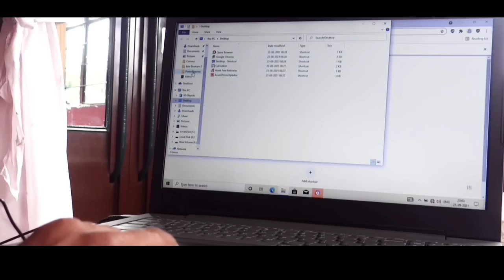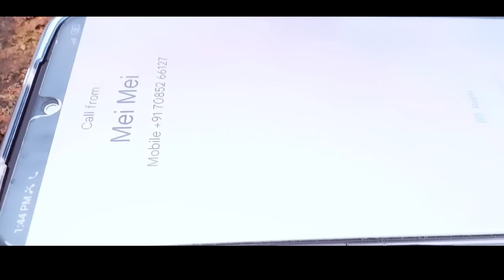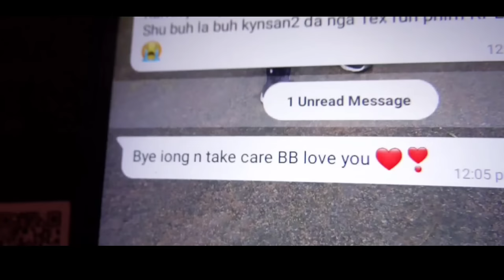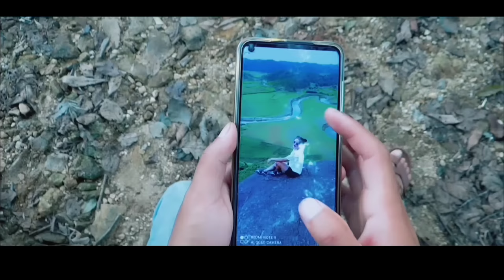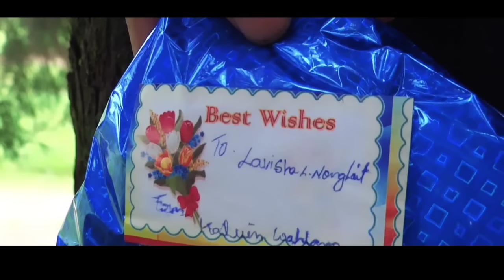PHIN SA IEID.khasi film./ Full movie.//.💘.Follow /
Direct & produce ;/ K .Lyngdoh.nonglait "

story & script .D.Lungdoh.nonglait.

       Edit.& comera man. k.l.nonglait.

channel/UCcW4kmUat0DSOG009_3EANg

Klashborlang.wahlang.
ibansuklang Lyngdoh.
wandashisha /.Lyngdoh .nonglait
ibansuklang .lyngkhoi
ritahun. sariang
Dioris.wahlang
D. Lyngdoh .Nonglait.
shailin. langrin

present.
   K. l .Nonglait

special thank://k.lyngdoh.Nonglait..https://
music background.eva lapasam
youtu.be/7q8KpT6tS4sDirecteds.